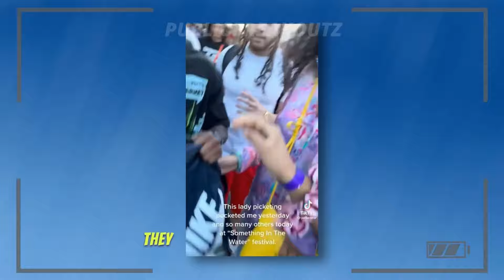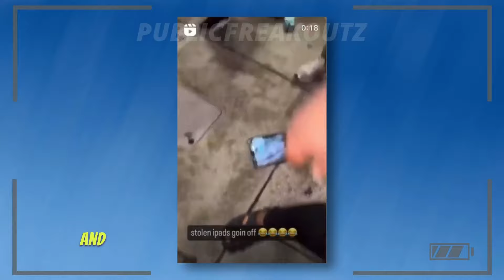When Thieves Get PUNISHED…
Check the channel for Karens getting owned, humbled and humiliated, Karen videos, Karen Compilation, Karen vs Cops, Karen vs Skaters, Karens caught stealing and getting INSTANT KARMA and more, you don't want to miss the last one!